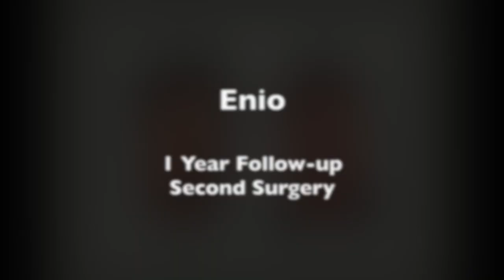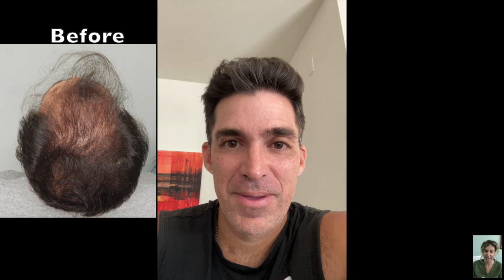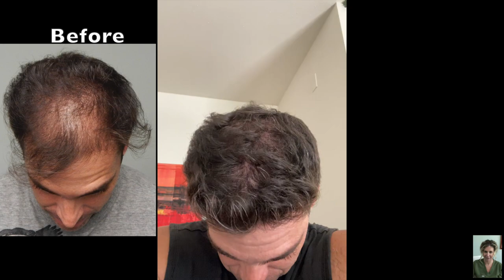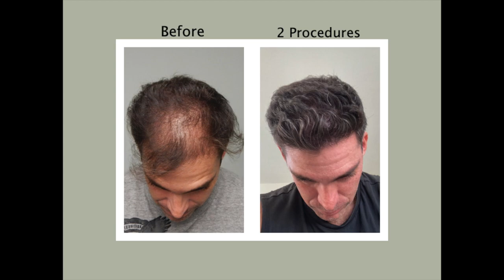Wow! 1 Year After My 2nd Hair Restoration Surgery - 35% Increased Density | Dr. Rosenzweig (Enio)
35% increased hair density. "I have more hair than I did when I was only 25", says Enio 1 year after his second hair transplant procedure. Natural Hair Transplants' patient Enio has had incredible hair restoration success with an impressive natural head of hair. You can get your hair back, too.

How much density should I expect after my hair transplant?  Dr. Jaime Rozenweig says you can achieve a 30%-40% increased density in the transplanted area. Looking for great hair transplants? Come to Natural Transplants for impressive results. Get up to 300% better results and receive as many as 9,000 hairs, in just one procedure. Share Enio's baldness cure and hair growth video with friends

Our cutting-edge HUE (High-Yield Unit Extraction®) hair restoration technique produces a dramatic improvement for men who are experiencing hair loss or are in need of a baldness cure. The process is nearly painless, the recovery time is minimal, and leaves a scar that's practically invisible. However, in an area that has no natural hair remaining, the addition of 30-40% makes a positive change, but some patients will generally require a second hair transplant in the same area to reach their maximum density.

Do you know that great hair transplants at Natural Hair Transplants generally range from $6,000 to $15,000? This new cutting-edge procedure was developed and is exclusively used by the best hair doctors in the US.
Click this link and get free information about hair restoration surgery, hair transplant costs, and more by visiting

Natural Hair Restoration Clinic, provides permanent hair loss solutions for men suffering from a receding hairline and male pattern baldness. Would you like to experience hair growth like his that gives you very impressive results with a fuller, thicker head of natural hair?

Regardless of who you choose for your hair loss treatment, there is no guarantee any hair restoration center can cover your whole head from front to back and cure baldness, in one procedure.  At Natural Transplants hair replacement center our patients can receive as many as 10,000 hair implants in just one hair loss treatment.

You can get your hair back. To view 100s of hair transplant result videos go

The HUE technique (follicular hair) is superior to the FUE (Follicular Unit Extraction) as our process yields the most hair, often at a lower cost, and only leaves 1 linear scar that's pencil-tip thin. A scar that is virtually undetectable even when wearing your hair at just 1/4" long.

Do you know that cosmetic surgery & plastic surgery are not the same? While both of them deal with improving a person's body, each one has its own goals and intended outcomes for the patients, and each requires a 'certain set of skills'.

Cosmetic surgery is focused on enhancing a person's appearance and looks such as hair transplantation, facial contouring, and facial rejuvenation which are referred to as elective procedures. Whereas plastic surgery is used for the reconstruction of facial and body defects such as trauma, disease, birth disorders, and burns.

Natural Transplants offers the best advances in cosmetic surgery for hair restoration. Our High-Yield Unit Extraction® reverses baldness in men and women by transferring more hairs to areas that are thinning or balding. Get a free hair transplant consultation with zero pressure to receive helpful information to assist you in deciding which restoration solutions will work best for you.

Call today and schedule a time to speak with one of our hair transplant doctors in person or online using WhatsApp, or Facetime. It's free of charge and there are no obligations of any kind.

00:00 Hair Growth After Hair Restoration
00:31 Hair Loss Cure
02:42 Hair Restoration Surgery
03:53 Hair Replacement Center